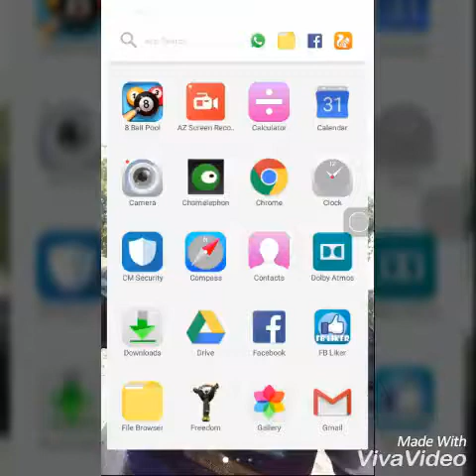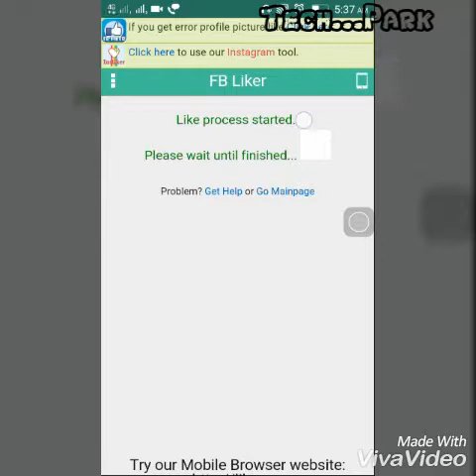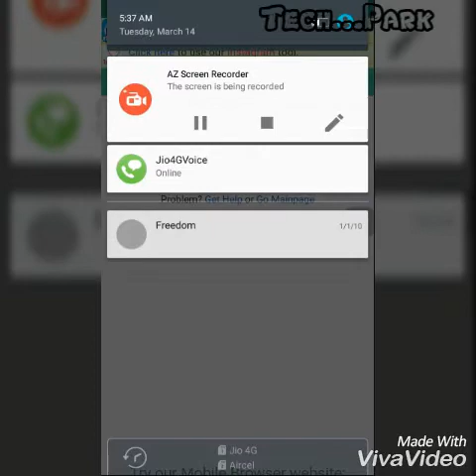How to Increase FaceBook Likes (WITHOUT ROOT AND PC)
To Download FB Liker Use This Website ."This My First Video".:)